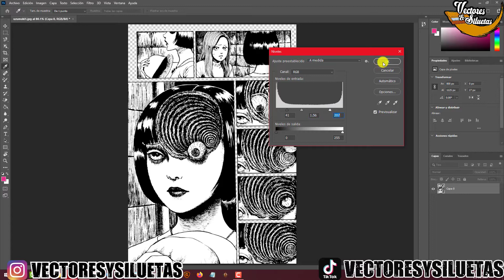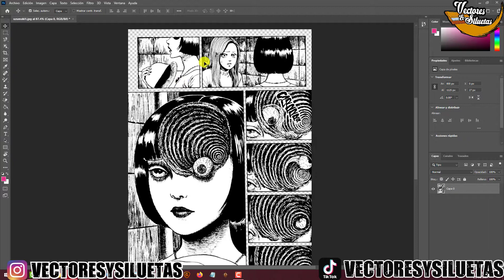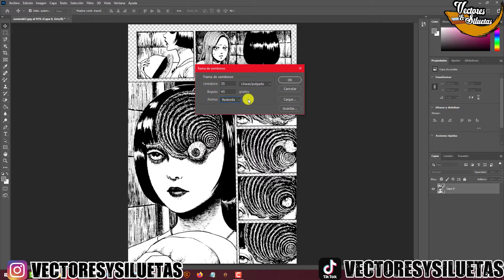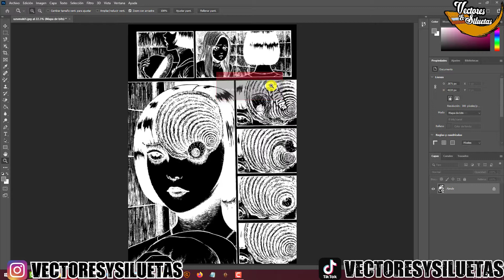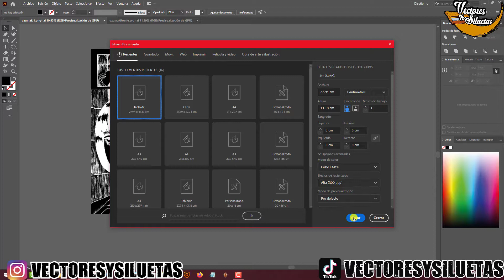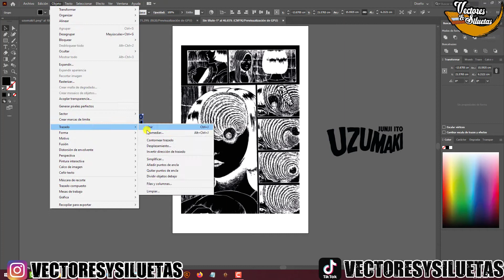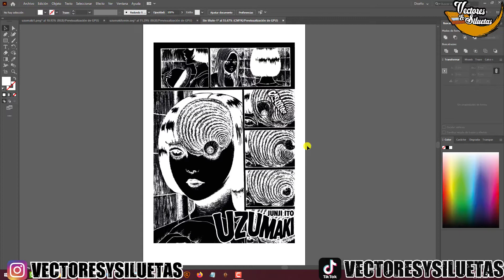Estampado en semitono: Junji Ito Uzumaki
Vamos a explicar de una manera más fácil lo que es el semitono en serigrafia, aparte vamos agregar un vector al diseño para que sepan cómo hacerlo. Vamos paso a paso desde hacer el diseño, el semitono y agregar el vector hasta el revelado por lo tanto también el estampado en la playera agregando el curado de esta para que sea un tutorial completo.

Como ficha técnica:
- Tinta ultrasol blanco MAX
- Negativo en papel albanene.
- Marco 77 hilos.

Si deseas usa el botón de "Unirse".